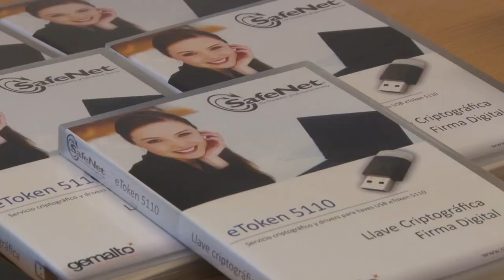U Noticias - La UNLaR ya cuenta con oficina de Firma Digital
Tiene como objetivo certificar ante la Oficina Nacional de Tecnología de la Información la persona que solicita su firma digital para poder realizar el trámite y establecer un vínculo entre la persona solicitante y el ente licenciante que otorga la firma.